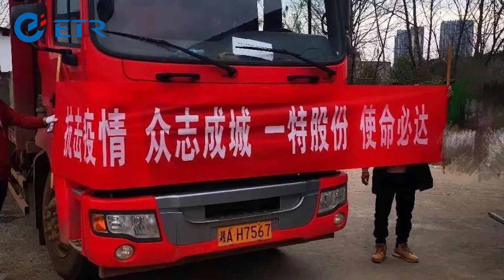ETR Medical Central Gas Supply System Used In Yueyang Hospital For Coronavirus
Etr Medical Central Gas Supply System Used In Yueyang Hospital
In order to prevent rapid virus spread,We need to complete the construction in three days.
we insist in battle with virus without flinch.